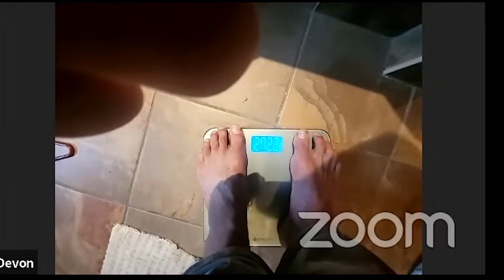LEVAN TELLS DEVON HOW TO BEAT ERMES!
Watch East vs West 9 LIVE here!👇 (August 26th 2023)